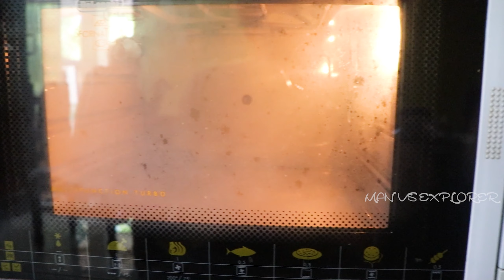Italian Pizza Easy To Make | Pizza Malayalam Recipe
Pizza ingredients
Maida-1.1/2 cup -180g
Water-1/2 cup-125 ml
Sugar -2 tbspn (if you need)
Salt -1/2 tspn
Yeast -1/2 tbspn

Pizza sauce ingredients
Tomato-3 or 4
Onion -1
Garlic-6 nos
Capcicum-1 ps(red/green)
Chilly flakes-1 tspn
pepper powder -1 tspn
Origano -1 tsp ( enik kittanjath koonda cherkanje)
Cheese slice 4 to 6
Sun flower oil/ Olive oil-2 tbspn 9( olive oil is better)

Pizza toping
Mozarlla Chees - fullfill the top layer
Fried Chicken -as need
Capcicum-as need
Purple Cabage-as need
Olive-as need